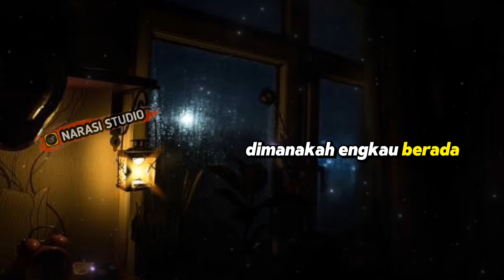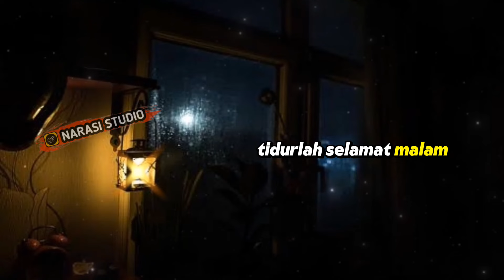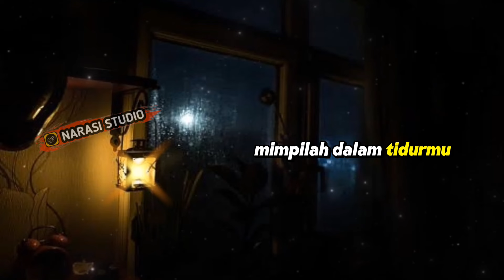BERSAMA BINTANG - DRIVE ( Cover Narasi Studio )